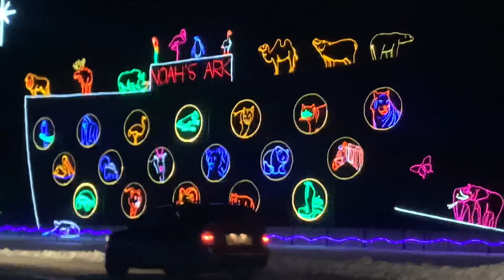Enchanted Forest | Saskatoon 🇨🇦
Hey Guys,
This is the Enchanted Forest at Forestry Farm here in Saskatoon. We went there on November 21, 2021.
This is a drive-through Christmas display. At the gate, you pay $35 per vehicle, but you can buy your ticket in advance at Co-op Food Stores or at Shoppers Drug Mart for $30.
This is really a spectacular Christmas display. Amazing! Good job to all the staff and organizers who made this possible.
They are open from 5:30 till 10 nightly - from November 19th till January 9th.
Stay safe!

Vic